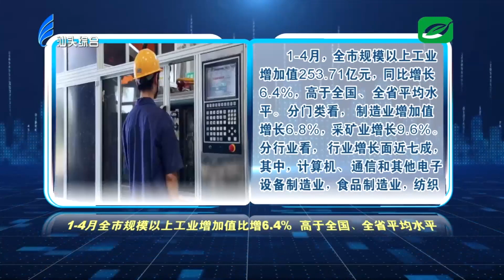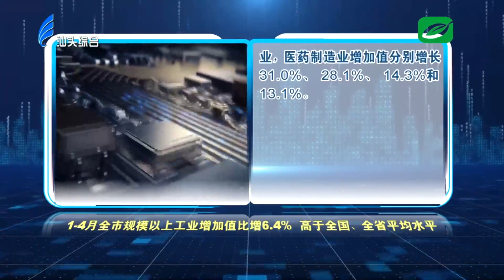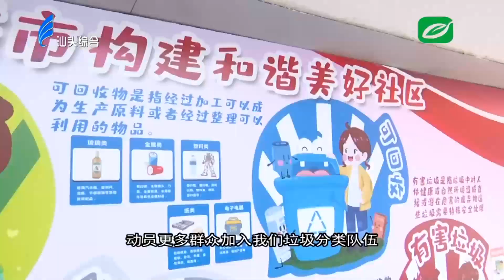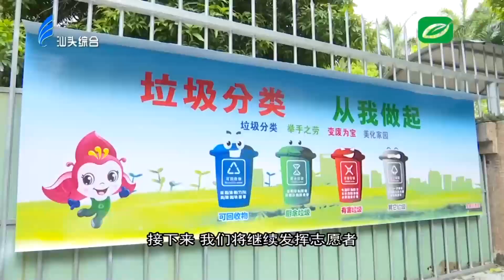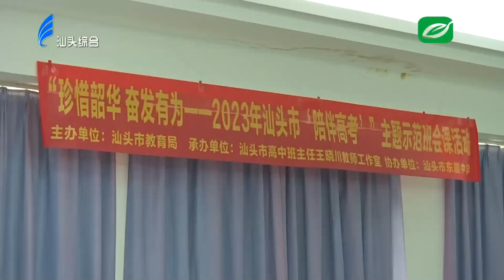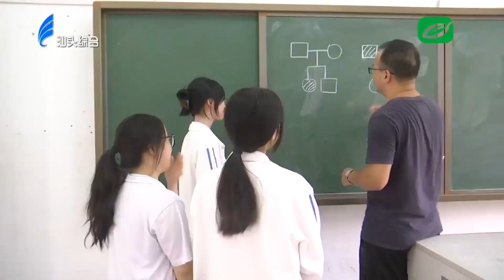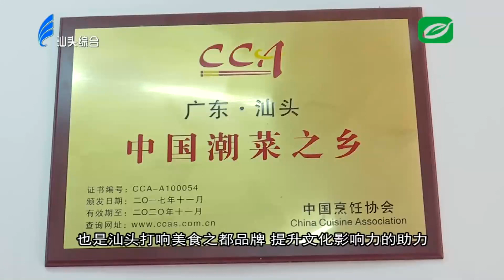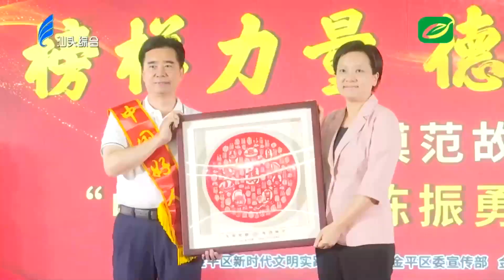汕头新闻2023 05 27